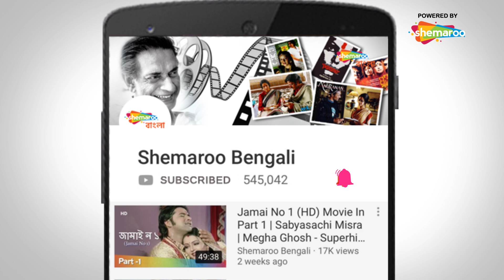Police Officer | Mammootty Fights With Politician | South Dubbed Movies In Bengali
Police Officer | Mammooty Fights With Politician | South Dubbed Movies In Bengali